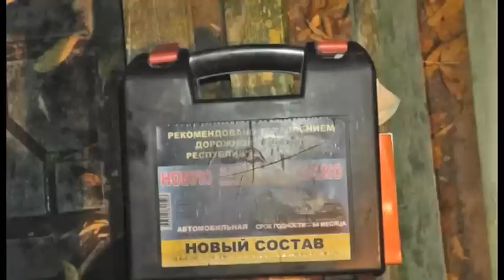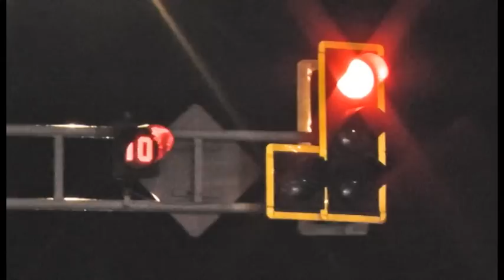Экстренный вызов (21.10.2014)